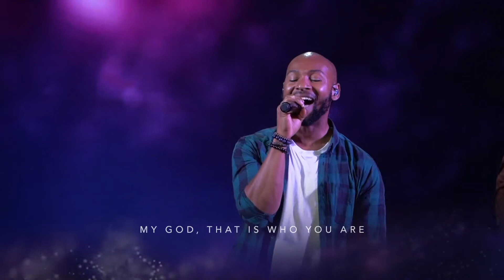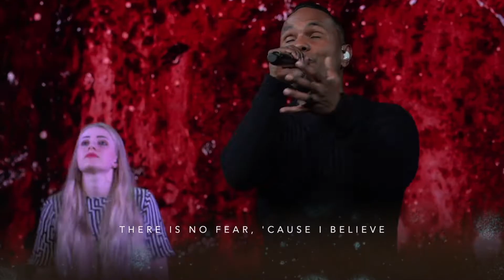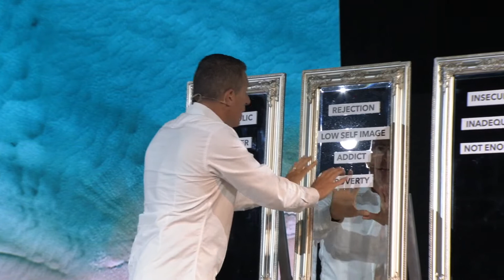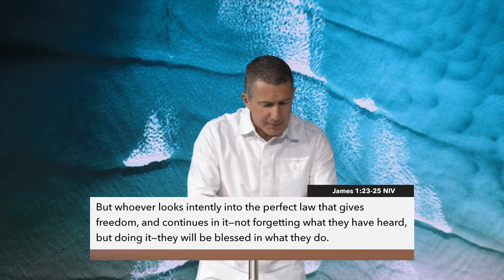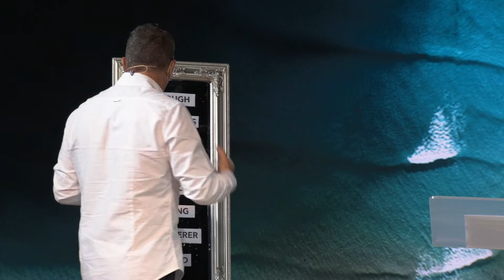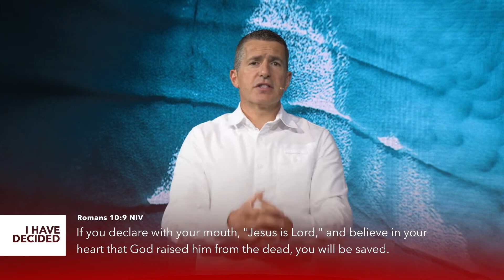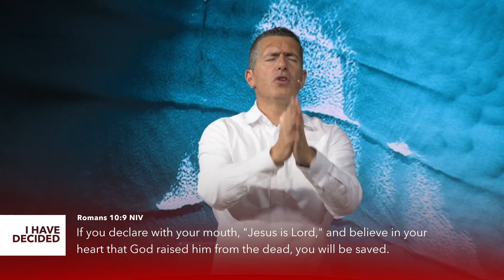God, What's Going On? | Part 2 | Pastor Donavan Cassell | Imagine Church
“Never allow your identity of who you are in God to be overshadowed by your circumstance.”